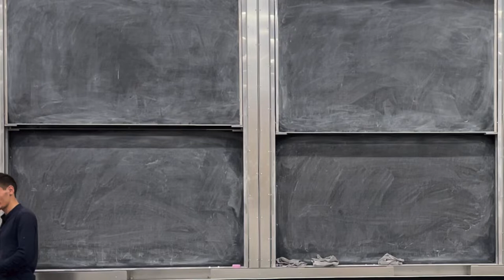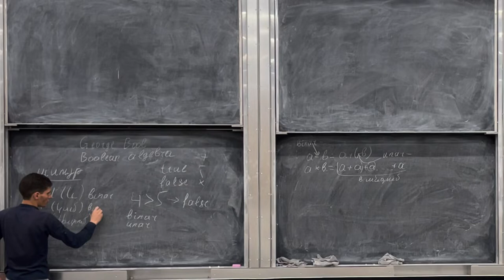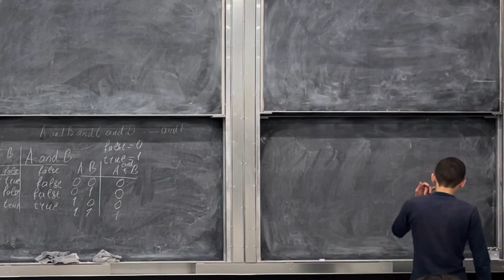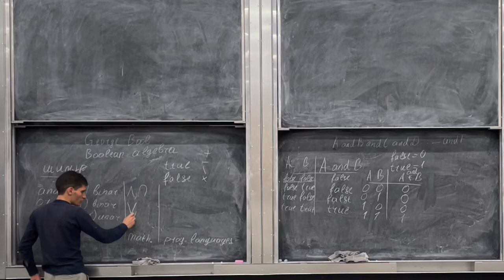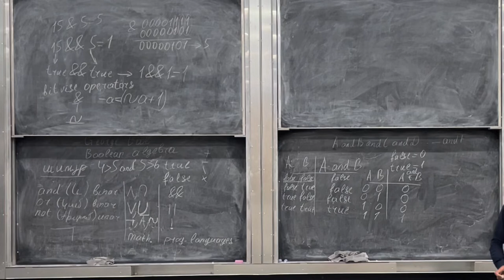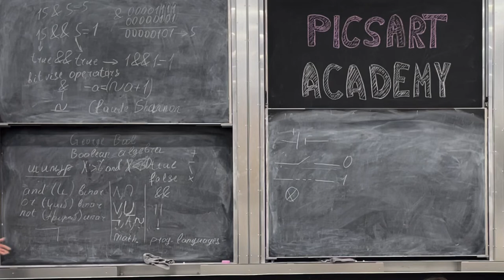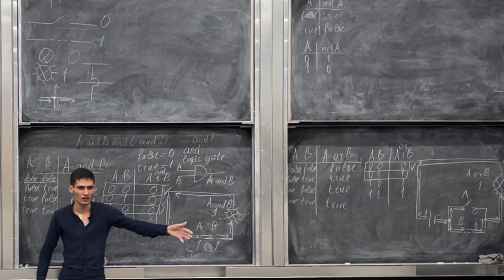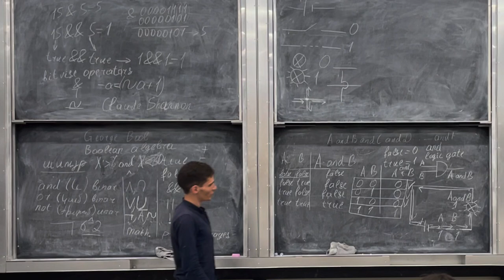Դաս 5 - Բուլյան հանրահաշիվ և էլեկտրական շղթաներ | Boolean Algebra and Electric Circuits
Դասընթացի ընթացքում դիտարկվում են համակարգչային համակարգերը ցածր մակարդակի տեսանկյունից։ Տրամադրվում է անհրաժեշտ ինֆորմացիա՝ օգտակար բոլոր ծրագրավորողների համար։ Երկուական թվեր, երկուական համակարգ, մեքենայական կոդ, ասեմբլեր, օպերացիոն համակարգեր, համակարգչային արխիտեկտուրա, պրոցեսոր, հիշողություն, համակարգչային համակարգերի կազմակերպումն ու ներկայացումը՝ արտահայտված էլեկտրական շղթաներով, հիշողության տարրերի կառուցվածքն ու նշանակությունը, քեշ հիշողություն և աշխատանքի մանրամասները, կենտրոնական պրոցեսորի աշխատանքը, ռեգիստրեր, հիշողության կազմակերպում, ստեկ հիշողության տիրույթ և բազմաթիվ այլ կարևոր հասկացություններ ներկայացվում են փորձառու և գործի մեջ վարպետացած դասախոս Հայկ Դարբինյանի (Hayk Darbinyan) կողմից։